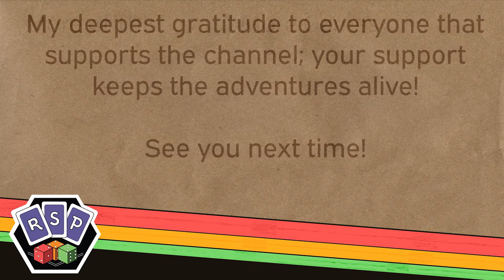Golem 5 (What's a long term strategy?)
As the game draws to a close better get those golems in order, or perhaps just let them go...

Players:
Michael Dennis
Michael Smith
Chris Britton